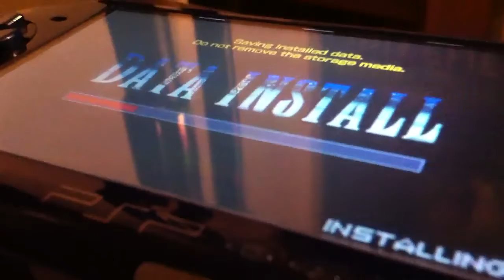An hour of my day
Installing Dissidia Duodecim Data